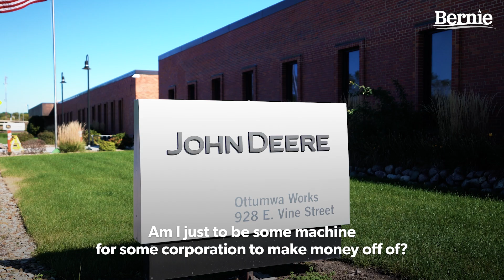ON STRIKE: John Deere workers FIGHT BACK for a fair contract.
Look, John Deere is not a poor company. They are currently on track to make some $5.7 BILLION in profits this year alone. Yes, they can absolutely afford to treat their workers with the dignity they deserve. John Deere must come to the table and negotiate a fair contract.